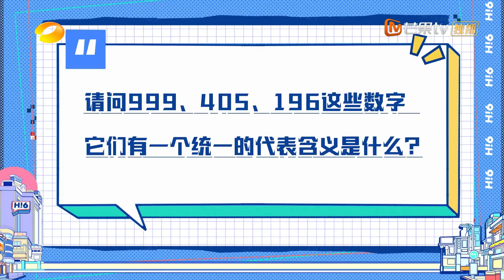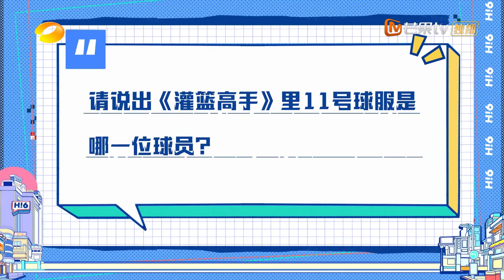【游戏特辑】默契考验｜《你好，星期六》Hello Saturday Highlights｜Mango TV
你好星期六，精彩看不够！